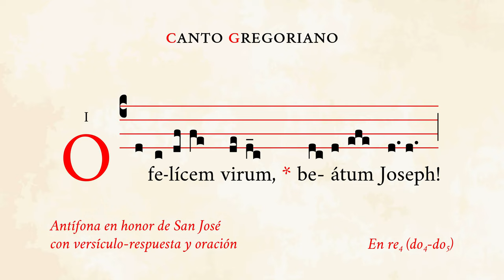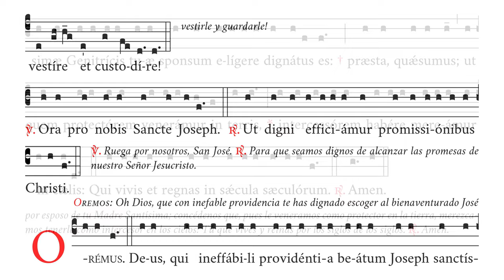«O felicem virum» (oración incl.) – Antífona en honor de San José – Canto Gregoriano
🎶 Antífona en honor de San José con versículo-respuesta y oración final.
☑️ Uso sugerido: introito, ofertorio.

⏱ Marcas de tiempo:
0:00 O felicem virum
0:12 cui datum est Deum
0:29 audire et non audierunt
0:36 non solum videre
0:51 deosculari vestire
1:03 V/. Ora – R/. Ut digni
1:14 Oremus. Deus qui
1:48 Amen

APÓYENOS
🙏🏻 Oraciones: por nuestro apostolado de Verbum Gloriae.

✝️ A·M·D·G